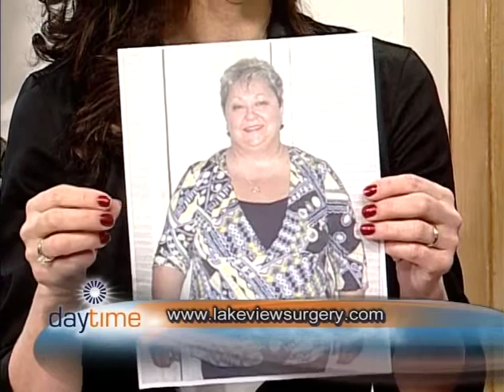Lakeview Surgery Centre Barrie Ontario, Rogers Daytime Lapband - Segment 2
Jennifer Robinson talks to Lisa Tici and patient, Lois Blais, who received a Lap Band procedure. They talk about how Lois decided that this procedure was right for her and how she feels now.